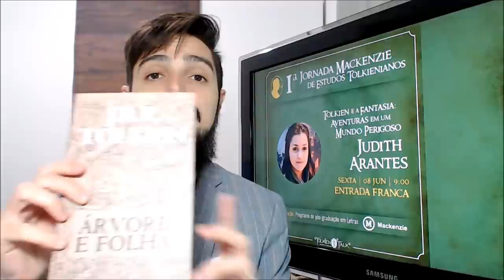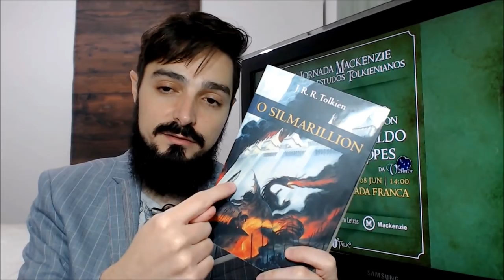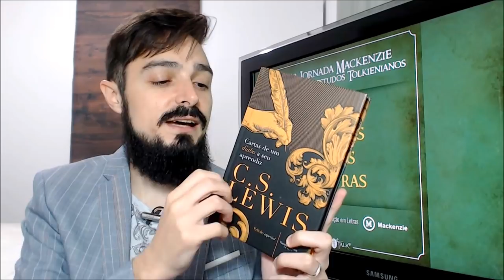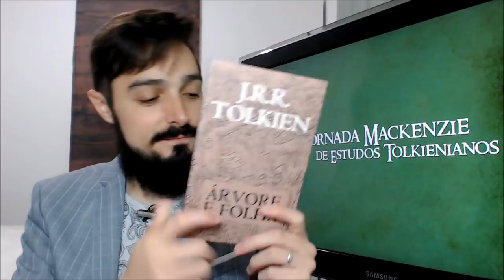Convite para a 1ª Jornada Mackenzie de Estudos Tolkienianos | TT Extra 49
No dia 8 de junho de 2018 vai ocorrer a 1ª Jornada Mackenzie de Estudos Tolkienianos em São Paulo. O evento contará com palestras, debate, sorteio de livros e troca de experiências por estudiosos e aspirantes. Se você deseja escrever sua monografia, dissertação ou tese baseados na obra de J.R.R. Tolkien, aqui está uma grande oportunidade para agregar conteúdo. Cesar Machado do Tolkien Talk estará no evento e espera por vocês!

Amazon Prime: amzn.to/2LLDY1Z
Padrim: goo.gl/7n4cjd

APRESENTAÇÃO
Cesar Machado

CONFIRA TAMBÉM

MÍDIAS SOCIAIS

TRILHA SONORA